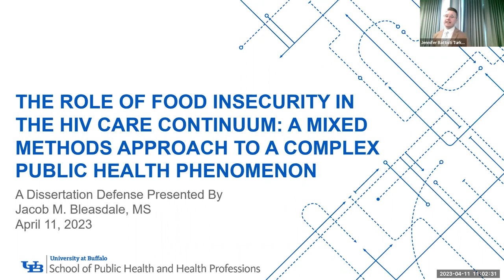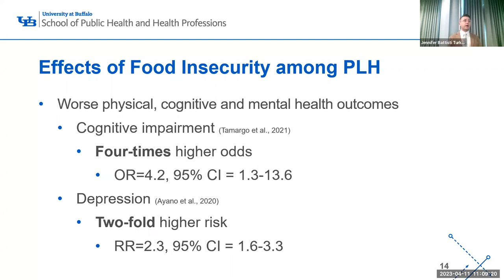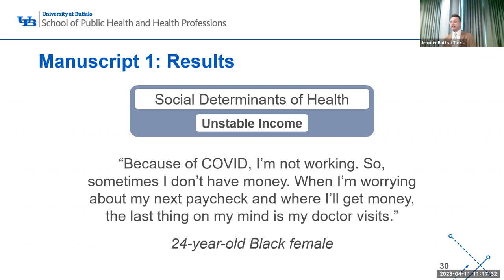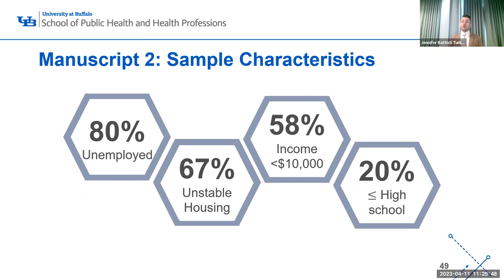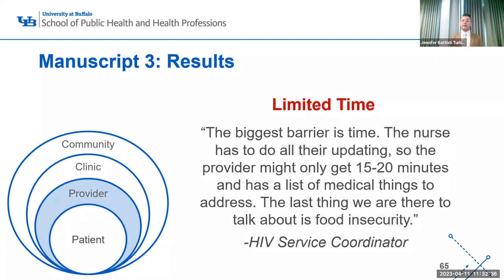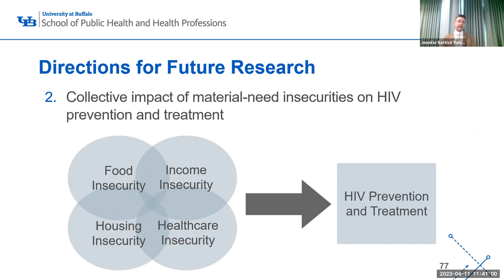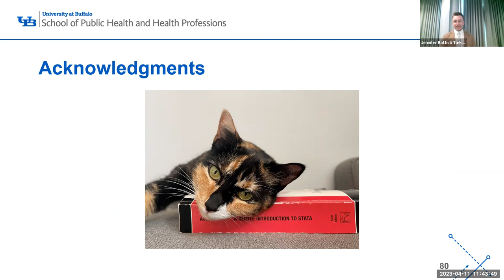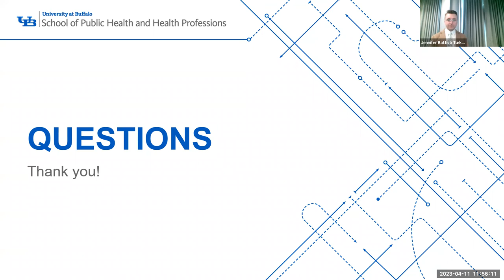CHHB Disseration Defense: Jacob Bleasdale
The Role of Food Insecurity in the HIV Care Continuum: A Mixed Methods Approach to a Complex Public Health Phenomenon; a dissertation defense given by PhD candidate, Jacob Bleasdale, MS on April 11, 2023.